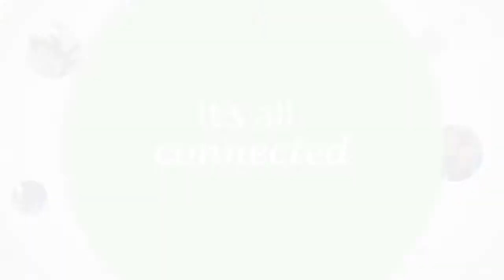Matt Hansen at GLF Technology and the climate change agenda